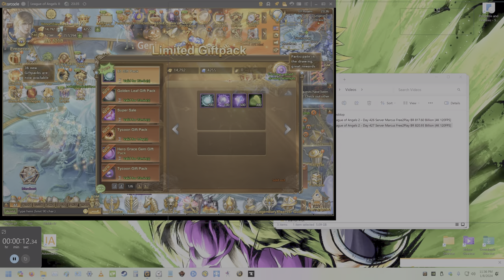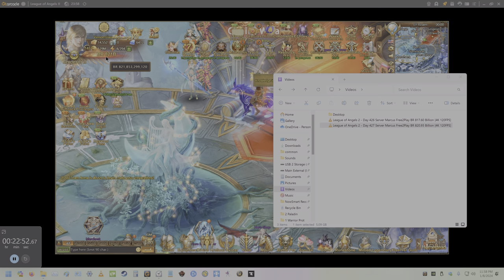League of Angels 2 - Day 428 Server Marcus Free2Play BR 821.85 Billion [4K 120FPS]